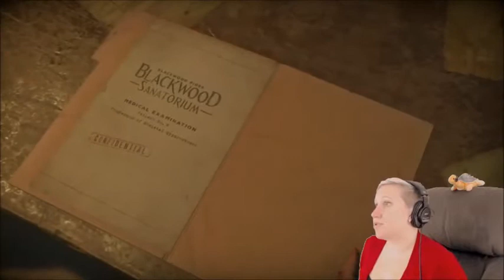Mike The Wolf-Whisperer! | Until Dawn Part 8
Wolfyyyy!!